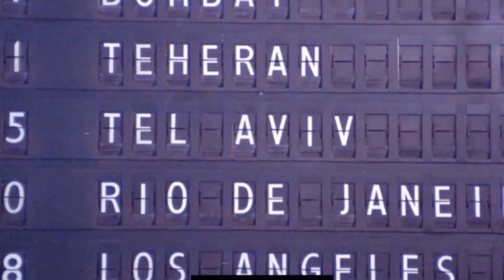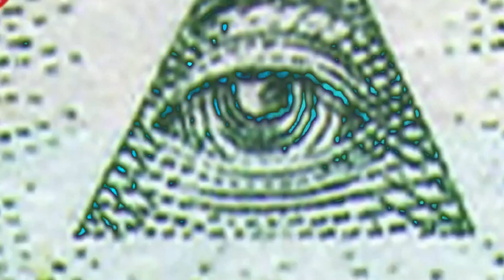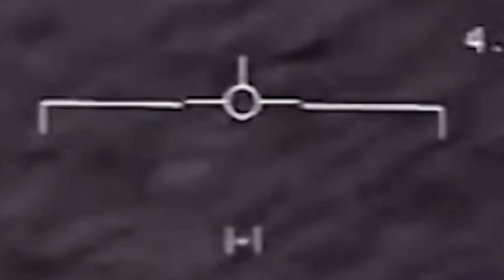Filmscore #4 demo Dedicated to Tulsi Gabbard Mellifluous Anonymous